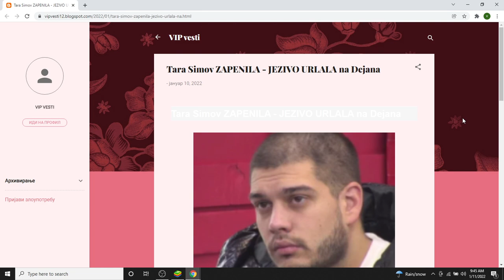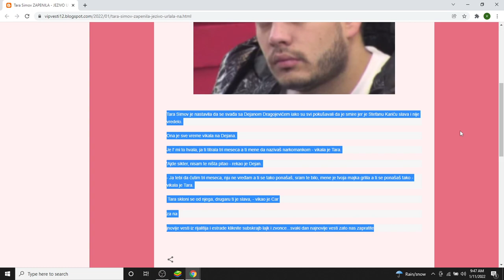Tara Simov ZAPENILA JEZIVO URLALA na Dejana